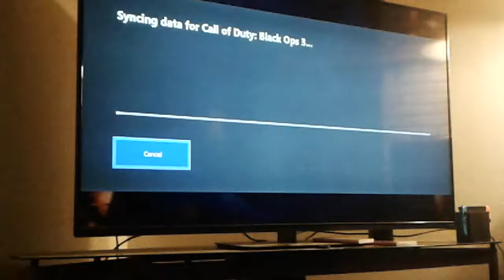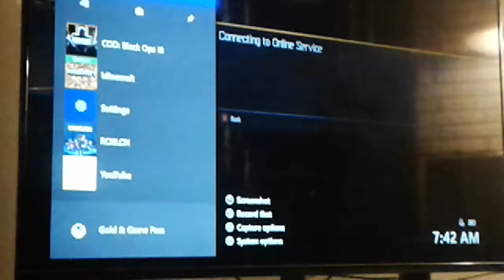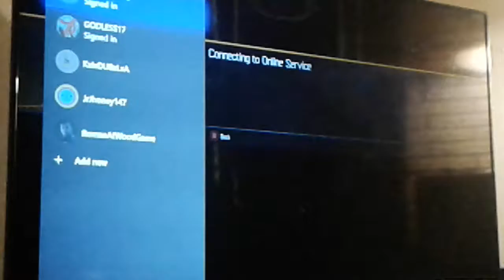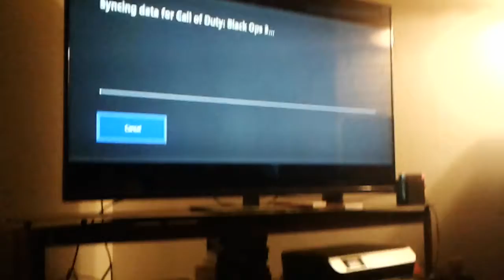Random apps that leads to a compition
Fun apps